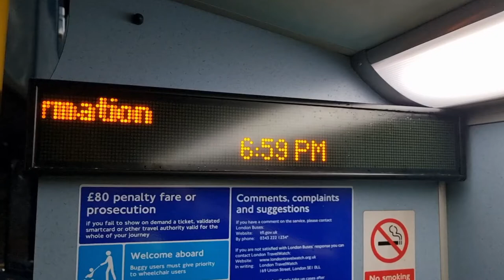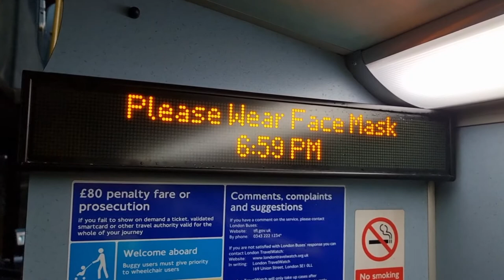Ibus Annoucement - Please Wear Face Mask